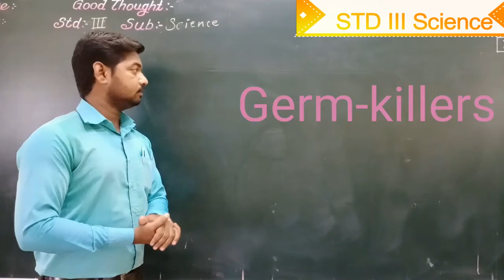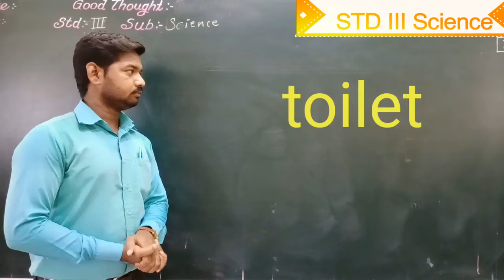III SCIENCE HOUSEING AND CLOTHES